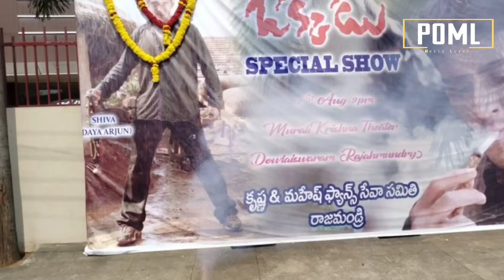Pushpa The Rule Update | Kanguva Song | Game Changer Update | Pushpa2 | Power Of Movie Lover